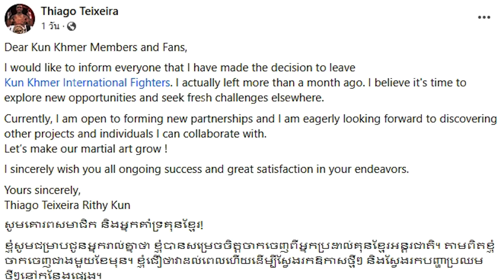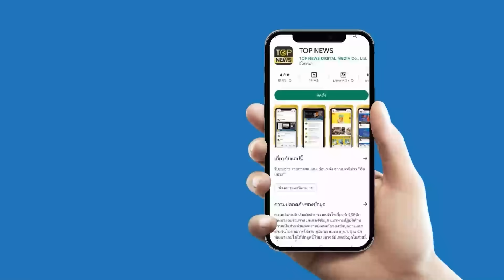งงทั้งประเทศ “ธิอาโก” สัญชาติเขมร ประกาศลาออกค่ายมวย “กุนขแมร์” | STALKER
อาการเป็นยังไง  “ธิอาโก” ประกาศลาออกค่ายมวย “กุนขแมร์” ทิ้งท้ายเหตุผล หลังเพิ่งได้รับสัญชาติกัมพูชาเต็มตัว